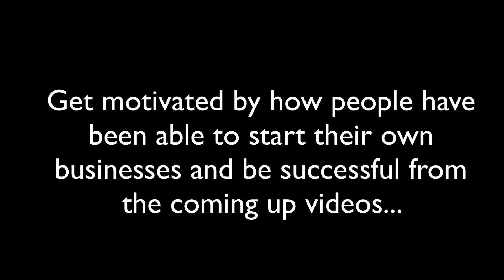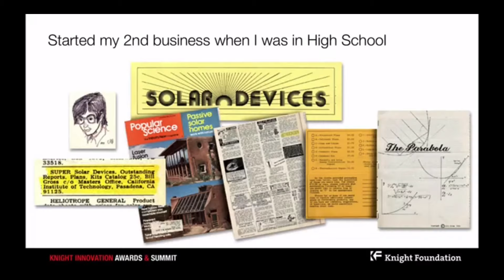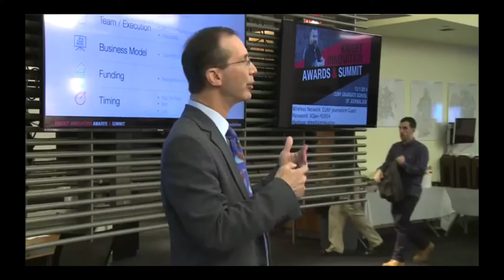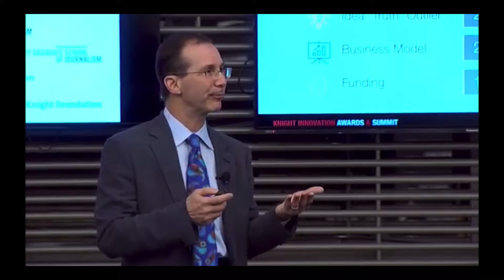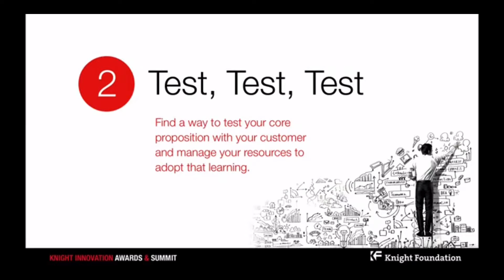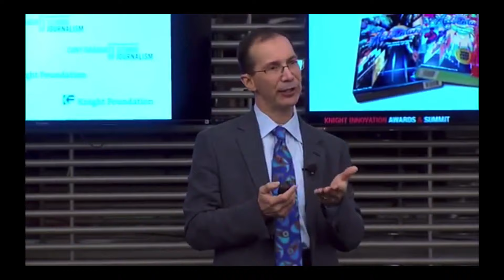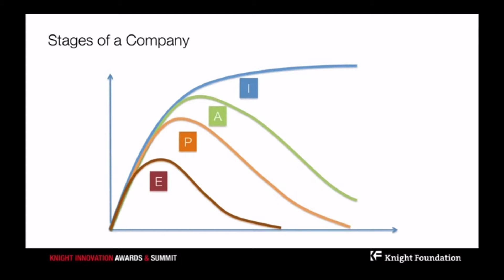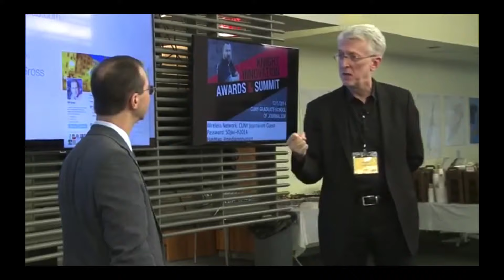Start Your Own Business, Be An Entrepreneur